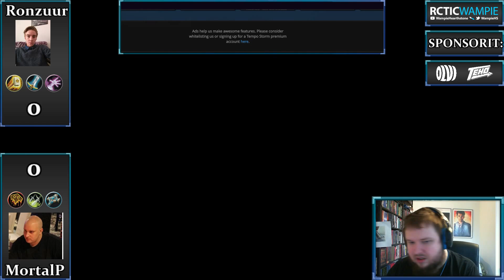Wampie Turnaus Semifinal Ronzuur vs Mortalp